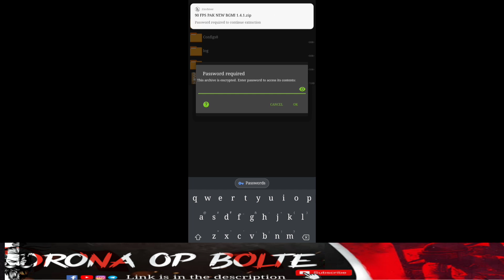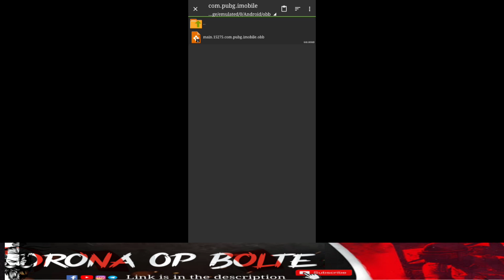BGMI LAG FIX🔥 How to fix lag 🔥 BGMI 90FPS config | Latest Updated Super smooooth config❤️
I' m DRONACHARYA back with another video on your channel
⚡DRONA OP⚡
aaj is video me apko milega 90fps super smooth gameplay config with No ban !!

BGMI LAG FIX 🔥 HOW TO LAG FIX🔥 BGMI 90FPS NEW UPDATED CONFIG WITH NO BAN !! 🔥🔥

❤️KEEP LOVING ❤️
❤️KEEP SUPPORTING ❤️

Follow and become a member of DRONA FAMILY ❤️

GAME :- BATTLEGROUND MOBILE INDIA ( BGMI) ❤️
DEVICE :- POCO X2 (6-128)
2 thumbs player⚡
full gyro